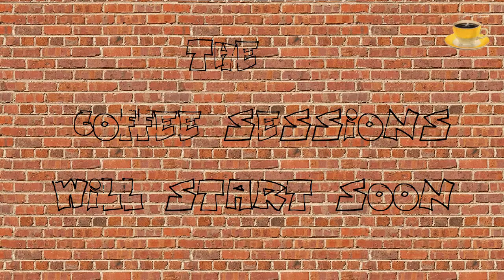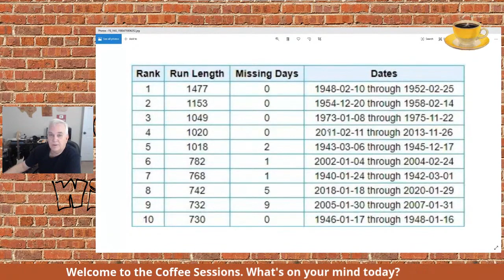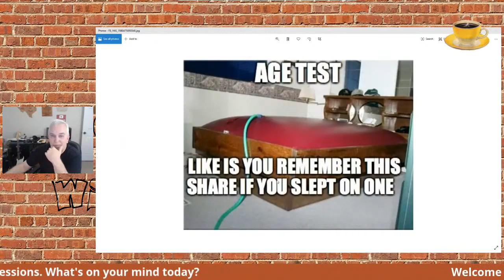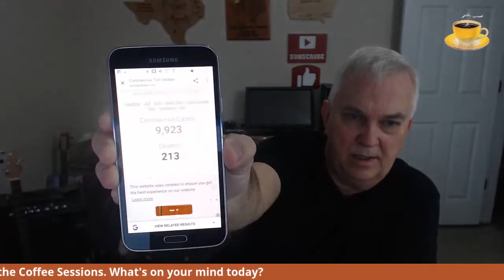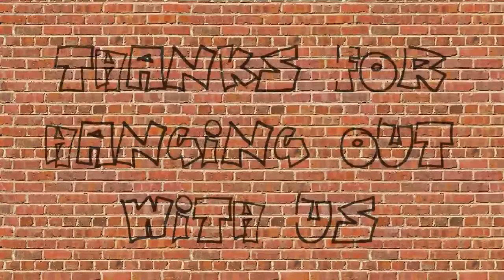The Coffee Sessions #85 31 Jan 2020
Grab some coffee and join me for the Friday morning edition of The Coffee Sessions.

The Coffee Sessions was produced and livestreamed using StreamYard. Start live streaming for FREE with StreamYard